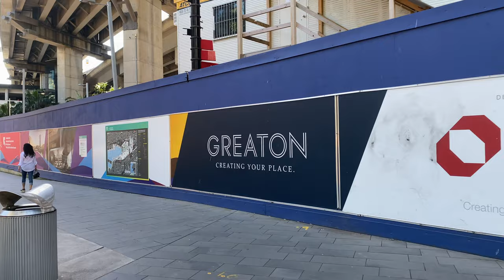🇦🇺Sydney Spring Walk - Central Business District - 【4K 60fps】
A walk in Sydney, Australia.

【Photographer】
Jinhee Maeng

【Locations】
00:00 Preview
00:24 Starting Point
00:33 Sydney Town Hall
01:03 Sydney Central Business District
01:55 George Street
05:12 Liverpool Street
09:20 Tumbalong Park
11:04 Darling Quarter
14:00 Tumbalong Boulevard
21:14 Little Hay Street
22:16 Harbour Street
27:13 The Goods Line

Mainly Europe and America
Specialized in New York, United States
Mainly Paris
Driving around the world
Mainly Europe
Around the world
Specialized in Tokyo, Japan
Specialized in Seoul, South Korea